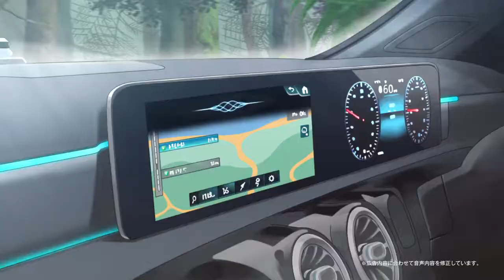Doraemon pelicula 40 Carro 2 TV CM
Ya se estreno